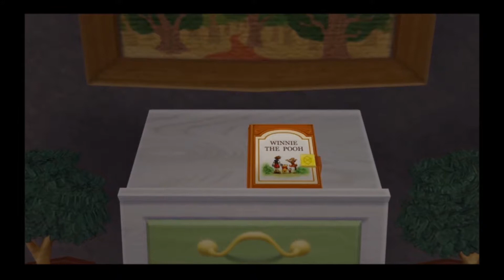Let's Play Kingdom Hearts 2 Final Mix - Part 13 - (PS 4/Together)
Weitere Kingdom Hearts Projekte